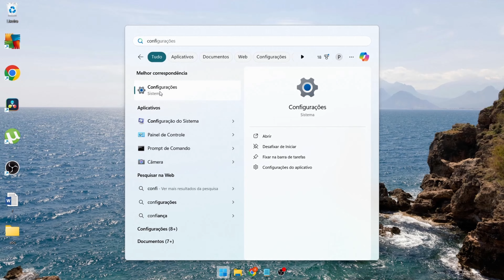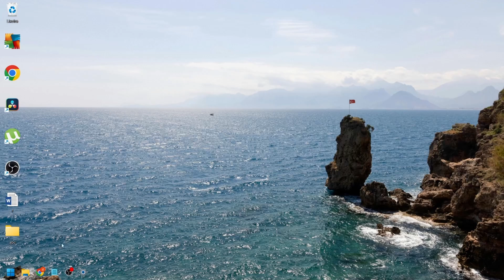Barra de Tarefas do Windows 11 ! Como mover e alinhar ícones da barra de tarefas à esquerda !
Mover e alinhar os ícones da barra de tarefas à esquerda no Windows 11 é uma das primeiras personalizações que muitos usuários desejam fazer ao atualizar para o novo sistema operacional. O Windows 11 vem com uma barra de tarefas centralizada por padrão, o que pode parecer estranho para quem está acostumado com o layout tradicional. No entanto, o processo de mover os ícones para a esquerda é simples e direto, permitindo que você retorne a uma configuração familiar em poucos passos.

Para iniciar a personalização, basta clicar com o botão direito do mouse em um espaço vazio na barra de tarefas e selecionar "Configurações da barra de tarefas". A partir daí, você encontrará várias opções que permitem ajustar a aparência e o comportamento da barra de tarefas. Na seção de comportamentos da barra de tarefas, você verá a opção de alinhamento. Basta selecionar "Esquerda" no menu suspenso, e todos os ícones da barra de tarefas serão realinhados imediatamente, proporcionando uma sensação de nostalgia e conforto para aqueles que preferem o layout clássico.

Além de mover os ícones, o windows 11 também permite personalizar outros aspectos da barra de tarefas, como adicionar ou remover ícones de aplicativos, ajustar o tamanho dos ícones e escolher quais ícones devem aparecer na bandeja do sistema . Essa flexibilidade garante que você possa configurar a barra de tarefas exatamente como deseja, melhorando sua produtividade e tornando sua experiência com o Windows 11 mais agradável e eficiente.

COMO DEIXAR O WINDOWS EXPLORER TRANSPARENTE NO PC !

SENHA NO WINRAR : COMO COLOCAR SENHA NOS SEUS ARQUIVOS !

SENHA NO WORD ! COMO PROTEGER DOCUMENTOS COM SENHA !